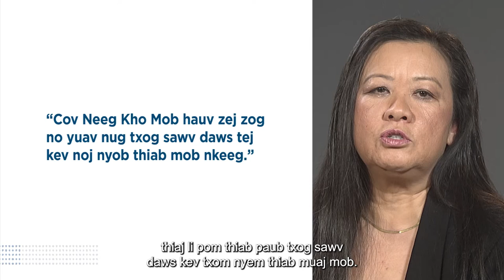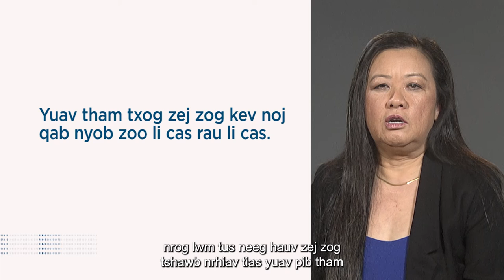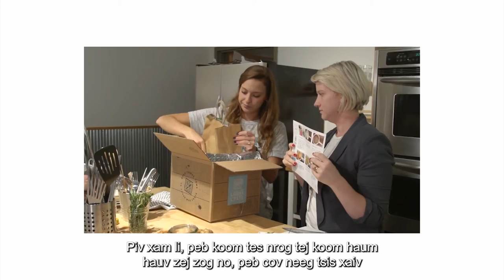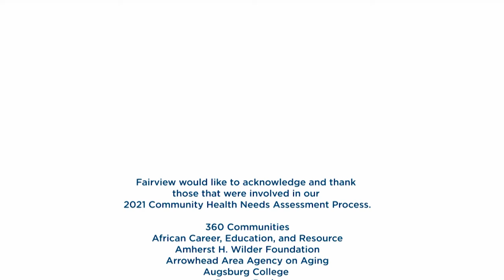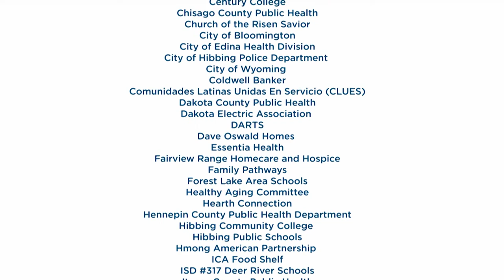Fairview 2021-2023 Community Health Needs Assessment - Hmong